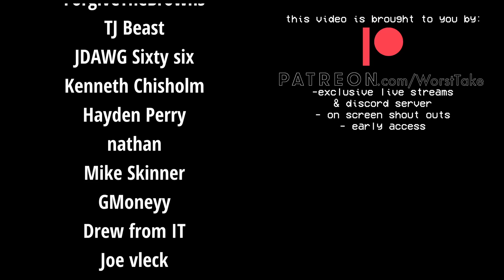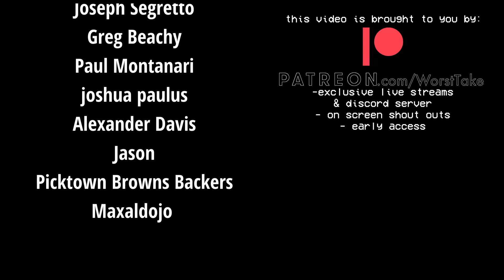BROWNS WHO LOST IN THE 2024 DRAFT